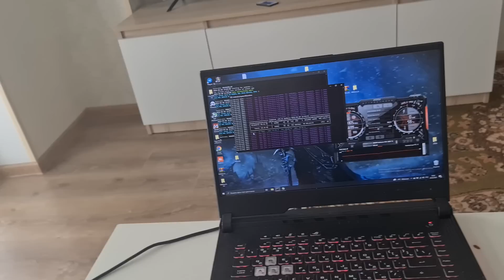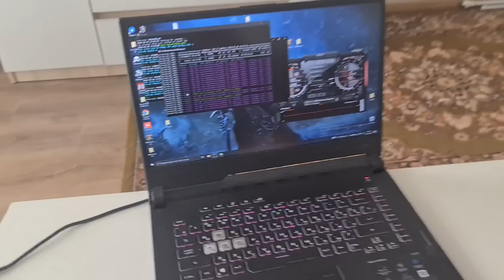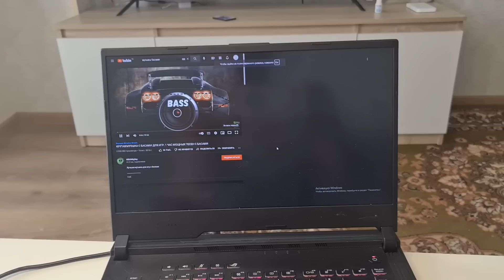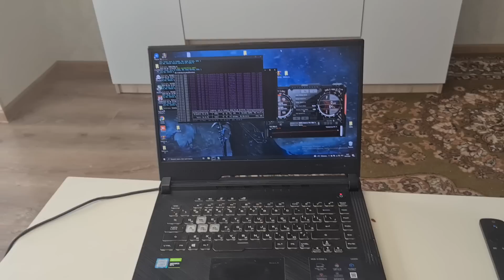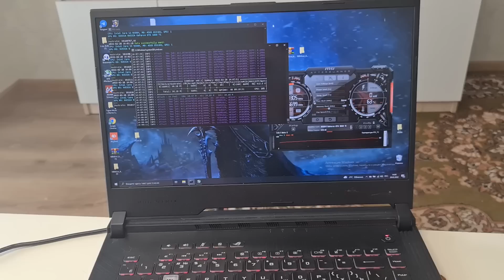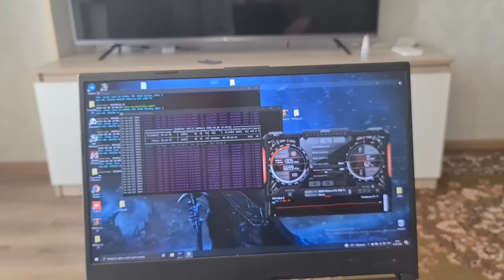7 месяцев круглосуточного майнинга на ноутбуке 💻 Результаты.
Инста oleg059